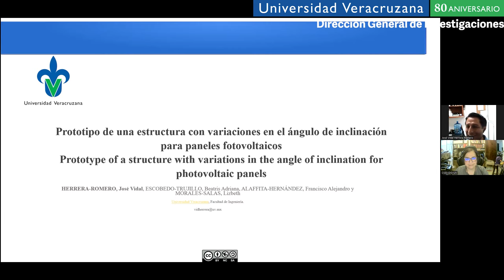Diseño de un prototipo de estructura para paneles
Ponente: Dr. José Vidal Herrera Romero
Esquipo: Mtro. Francisco Alejandro Alaffita-Hernández
Mtra. Lizbeth Morales-Salas
27 de agosto, 5:00 PM
Facultad de Ingeniería, campus Coatzacoalcos

La charla abordó el diseño de un prototipo de estructura para paneles fotovoltaicos, enfocándose en uno de los parámetros más importantes para la captación de radiación solar: el ángulo de inclinación de la superficie. La optimización de este ángulo fue crucial para maximizar la cantidad de irradiación solar recibida.

Aunque se han utilizado numerosos métodos para determinar el ángulo de inclinación óptimo a nivel mundial, muchos de estos modelos son para ángulos fijos y no se adaptan a la posición del sol durante el año, resultando en la pérdida de cantidades significativas de irradiación que podrían ser aprovechadas.

Este trabajo presentó una metodología para desarrollar una estructura para paneles fotovoltaicos (FV) fija en el suelo, que permite variaciones en el ángulo de inclinación. El objetivo fue maximizar la ganancia de energía solar (energía por metro cuadrado) que recibe el panel durante un año, mediante ajustes mensuales del ángulo de inclinación. Se calcularon los ángulos de inclinación para una estructura que se instalará en Coatzacoalcos, Veracruz, México.

El ángulo mensual del prototipo puede tener valores positivos y negativos, adecuados para la región tropical; el máximo es de 41.19° para diciembre, y el mínimo es de -4.95° para junio. Este estudio puede aplicarse para construir una estructura similar en cualquier ciudad, siempre y cuando se utilice información específica de la localidad.